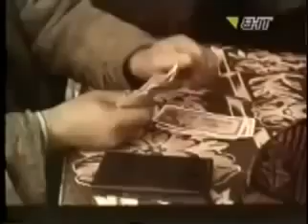Ovčar 1971 Domaci Film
Vracamo duh starih dobrih vremena i filmova :)